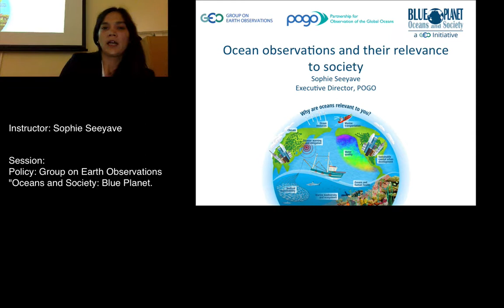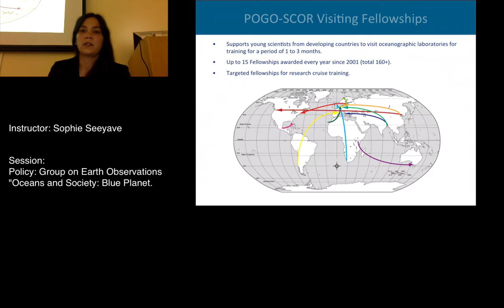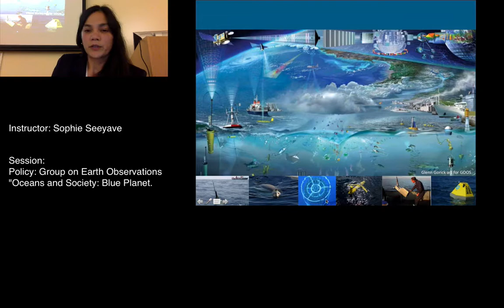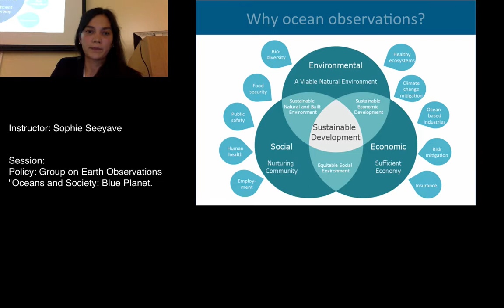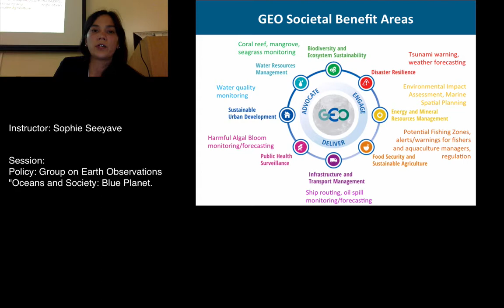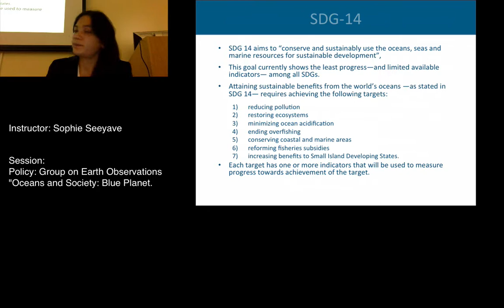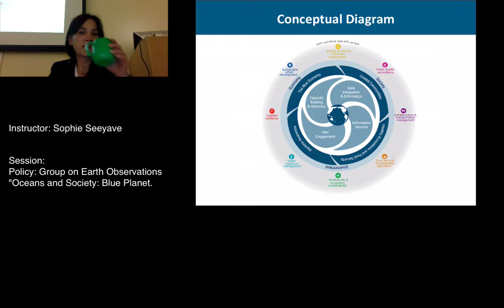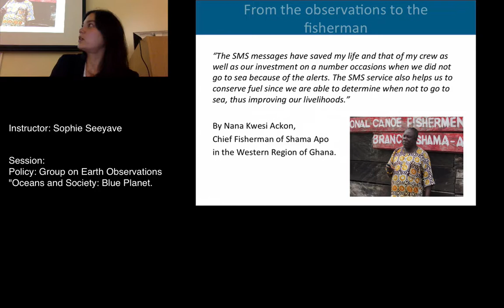Ocean-colour data in climate studies.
day03-pm02